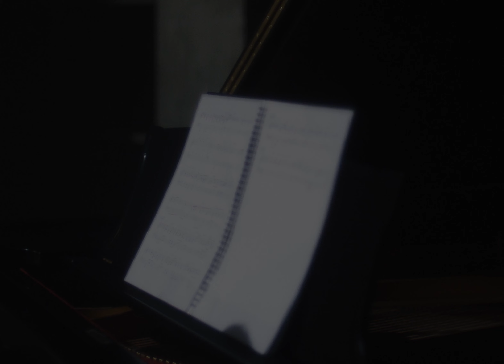박원 (Park Won) '저기 창밖을 봐 눈이 오잖아 (feat. 폴킴)' MV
내가 없는 당신의 겨울이 행복하지 않았으면 좋겠습니다.